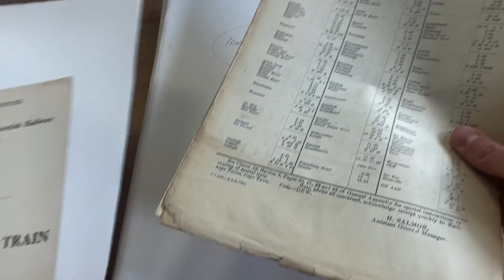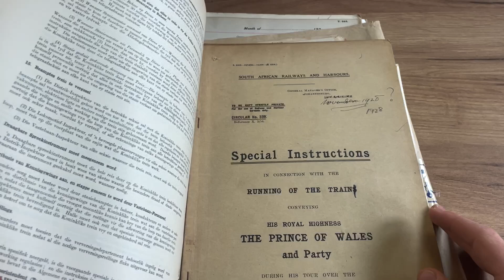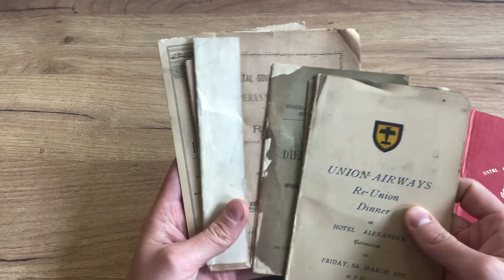Lot 319 | Auction 24025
Auction 24025 | The Mike Rolfe collection of Rhodesia Double Heads Part I - e-Auction | Lot 319